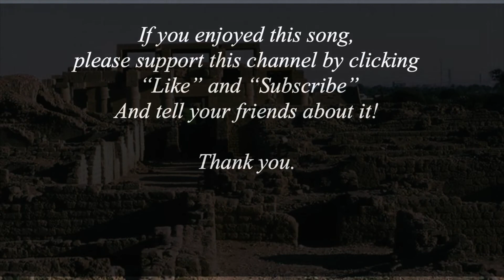How Many Miles to Babylon with recorder response f-g-a from Feierabend Book of Call and Response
Lyrics, recorder pitches and song dance directions:

How many miles to Babylon?  (a-a-a-g)
Will we be back by candle light? (g-f-g-a-f)
Open the gates and let us through (a-a-a-a-g-f-f)
Here's your beck, here's your bow (g-f-g-a-g-f-f)

Two lines face each other. Both lines walk four steps forward then four steps backward throughout to the beat of the song. At the end of the song, Line 1 joins hands, lifts up arms to form arches and walks forward. Line 2 goes through the arches as they walk forward. Both lines turn around to face each other and the game repeats as the roles are reversed. Have your students add other actions to the song if they wish.